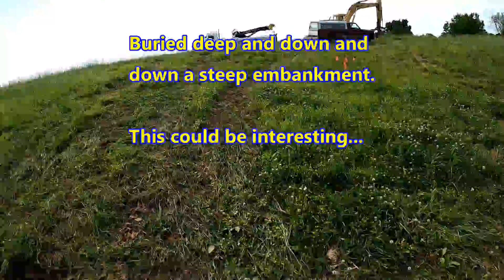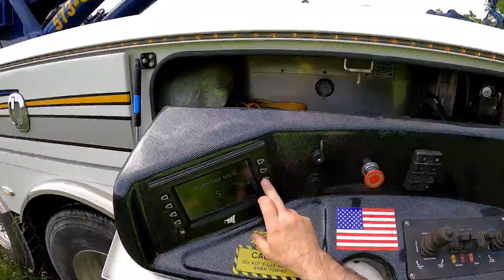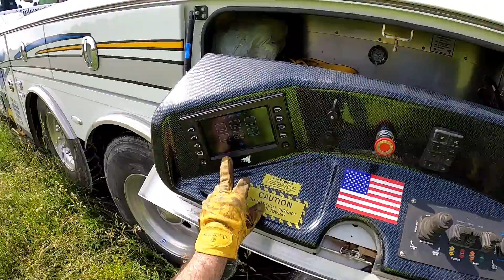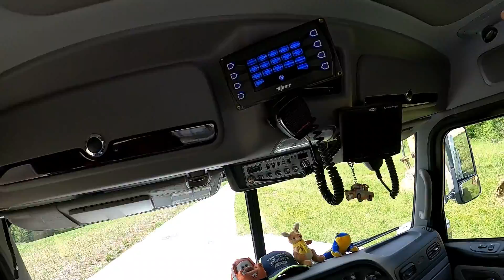Friday Night Cat Fight!!! Tator VS The Dozer!!!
In this corner, the contender weighing in at just over 43,000 pounds, we have a Cat that likes to fight down and dirty...D6 The DOZER!!!   And in this corner, the reigning champion, weighing in at a whopping 72,500 pounds, the Pete that can't be Beat, the Killer from Miller, THE TATOR!!!    Tonight's battle will only be one, heavy-weight round.  The Dozer has taken up position deep in the mud at the bottom of the ring.   The Tator is up on the ropes and ready for the tug of a lifetime.   Who will be tonight's victor???   We will just have to wait and see.   Keep it clean gentlemen.   Here ... we ... go ...   DING!! DING!! DING!!
Follow the link for special pricing on the Guardian Angel Elite seen in this video.